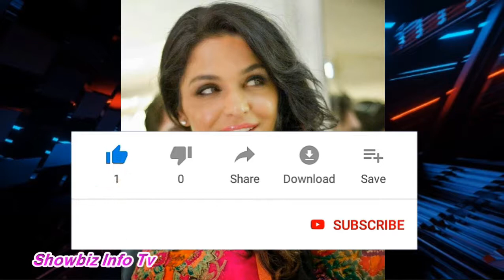Meera reportedly Admitted to a Psychiatric Facility in America || Meera Admitted to Mental Hospital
In this video you will know complete details that why Meera admitted in mental hospital in America. Irtiza Rubab , better known by her stage name Meera is a Pakistani film actress and television presenter. She has appeared in Urdu, Punjabi and Hindi movies.she played a key character in the television series Naagin. She appeared as a film star in the 2019 drama film Baaji, which proved to be a box office success.In 2019 she performed in a PTV Home's drama named Abba which is still very popular.